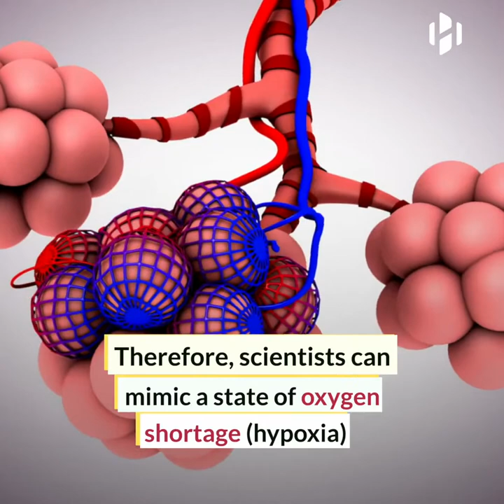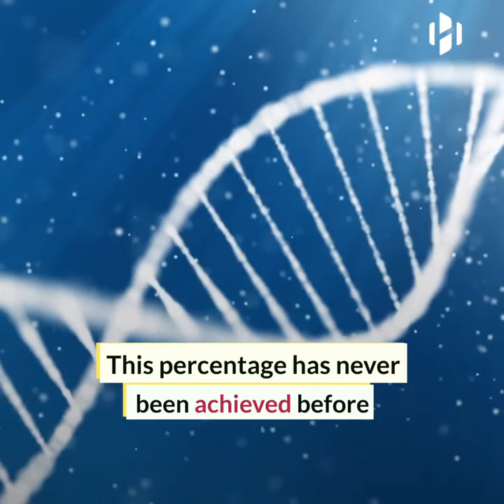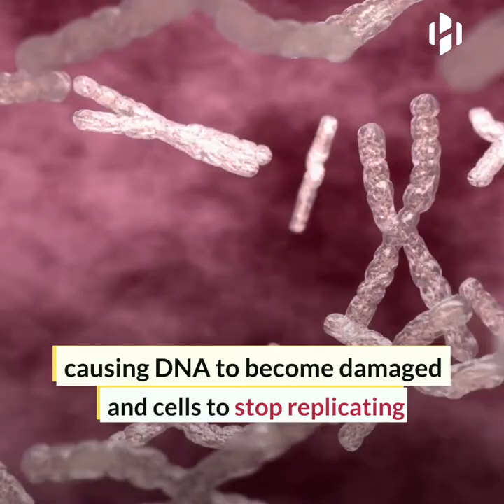Scientists reverse aging in humans for the first time